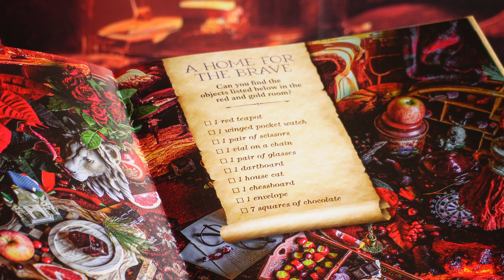Rainy Afternoon in the Gryffindor Common Room🦁 Ruby Red Recipes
In this brand new episode we will be challenged by the Home of the Brave: Gryffindor 🦁

In the Ruby Red Common Room we shall enjoy:

Cherry and Cherry Tomato Gazpacho and Paprika Tarts🍅

Tart Dough:

yield: 12 tarts

125 g good quality flour
pinch of sea salt
1 tsp tajin
65 g cold vegan butter
25 ml cold beetroot or tomato juice

Refrigerate for 30 minutes to 1 hour before rolling out.

Grilled tart filling:

50 g sundried tomatoes
3 grilled red bell peppers
4 cloves of garlic
130 g garlic cream cheese
2 sprigs of fresh basil
2 tsp dried oregano
1 tsp dried thyme
1/2 tsp tajin

Bake the paprika tarts on 180 degrees C. For 20-22 minutes until cooked and golden.

Roasted tomatoes:

2 vines of cherry tomatoes
salt and pepper to taste
optional: pinch of MSG
3 cloves of garlic
1 sprig rosemary
1/4 cup olive oil

Roast the tomatoes alongside the tarts together in the oven.

Garnish the paprika tarts with a single roasted tomato. 🍅

Gazpacho:

yield: 1 litre

1/2 cup cherries
3 cups cherry tomatoes
1 red onion
6 tbsp apple cider vinegar (with mother)
1/4 cup olive oil
remaining tart filling
1 tsp sumac
1 tsp tajin

Garnish: sliced cherries, dried rose petals, radish (sliced) and oil from the roasted tomatoes.

Kitchen Witch Tip: when the gazpacho is gone through the mesh, use the flesh and skins that remained in a pasta sauce or freeze for soups and stocks.

Purchase my literature:

Where in the Wizarding World...?

The Unoffical Harry Potter Vegan Cookbook: